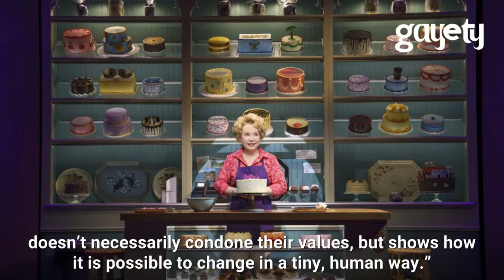New Play Tackles America's Gay Wedding Cake Divide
A new off-Broadway dramedy titled "The Cake" is about to take the stage.

"The Huffington Post" recently reported, the new off-Broadway dramedy, "The Cake", [by] playwright Bekah Brunstetter challenges audiences to empathize with an unlikely protagonist ― in this case, a conservative Christian baker deciding whether to accommodate a same-sex couple’s wedding in spite of her faith.

Such a proposition, while uncomfortable, is nonetheless topical given the ongoing political discourse over 'religious liberty' laws.

Directed by Lynne Meadow, "The Cake” follows Della (played by Debra Jo Rupp), the owner of a North Carolina bakery who has been selected as a contestant on “The Great American Baking Show.’’ She explained why to the press, "I wanted to put a conservative person at the forefront of the play... [it] doesn’t necessarily condone their values, but shows how it is possible to change in a tiny, human way.”